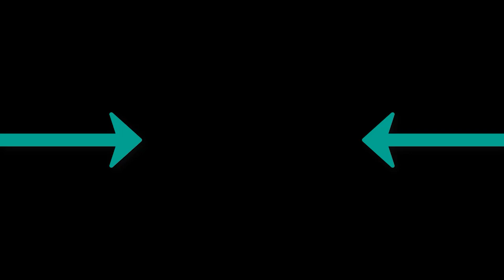Stezeey - I Can